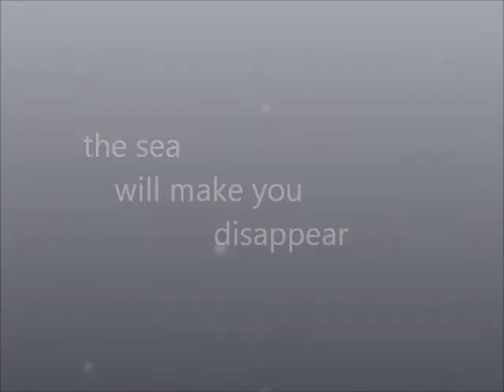the sea will make you disappear